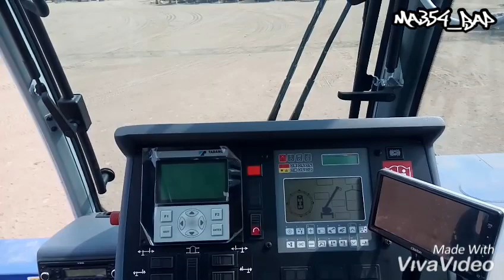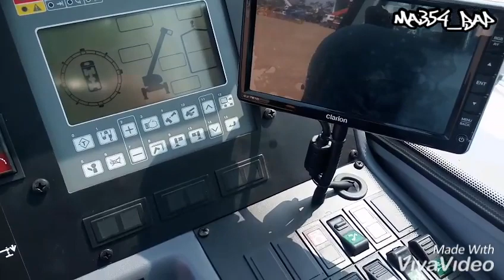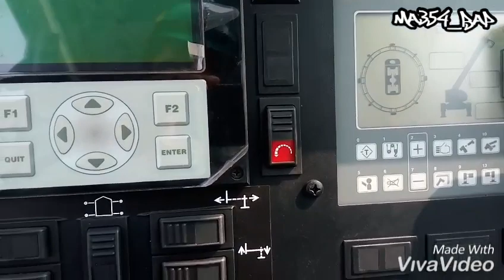CRANE ALL TRAIN TADANO FAUN ATF220G-5 Double cabin Part-2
Crane mobil alat bantu angkat dan angkut Material berat dan dapat moving tanpa diangkut trailer.